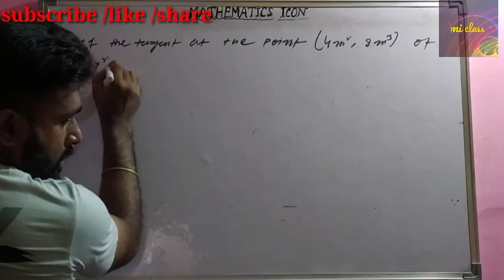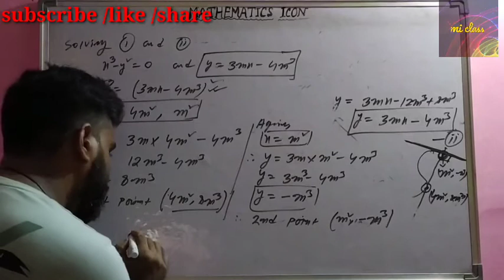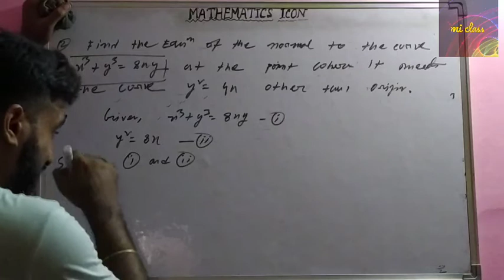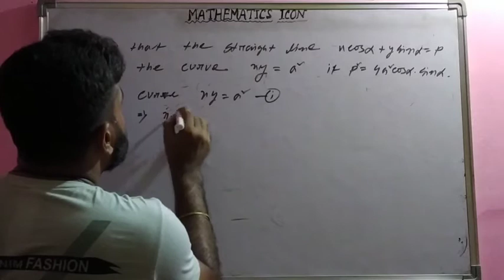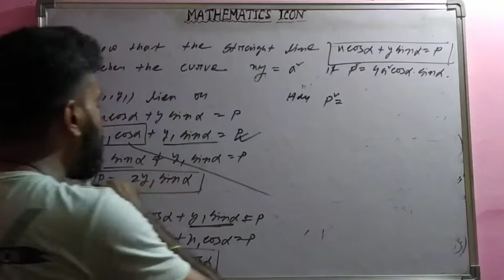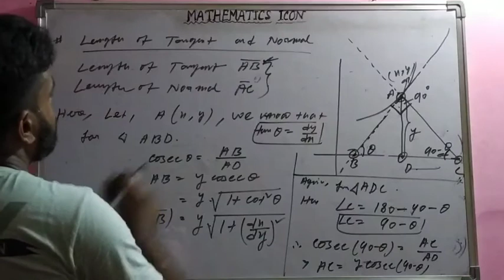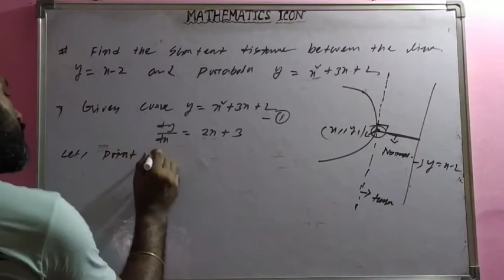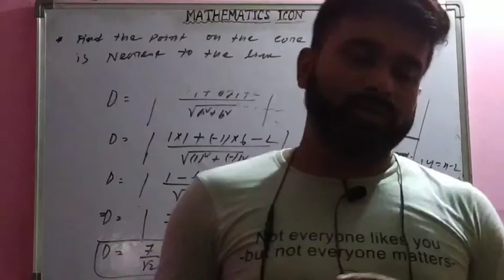TANGENT & Normal|| Application of Differetiation||Jee main and advance|| previous question||lecture2